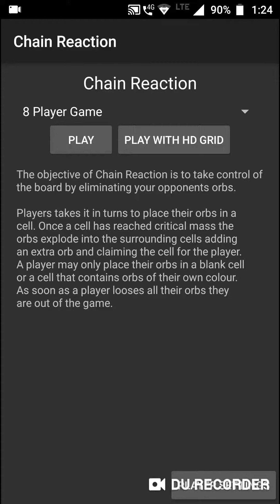Chain Reaction Gameplay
Hello Friends